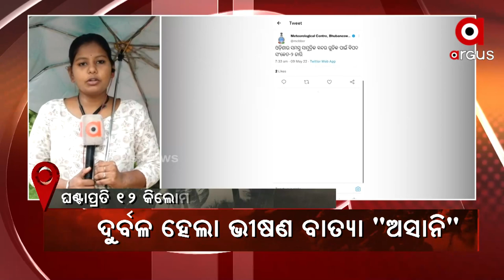Cyclone Update | Severe Cyclone Asani weakens, moving at 12 kmph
The severe cyclonic storm Asani has weakened and turned into a cyclone and was moving at 12 km west-northwards.